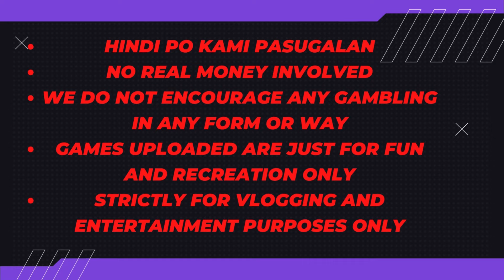#564 May 8 2024 Mahjong - Bunot Joker Keps hehe